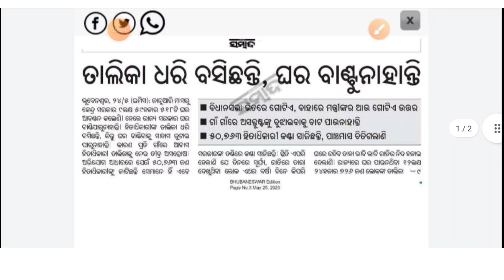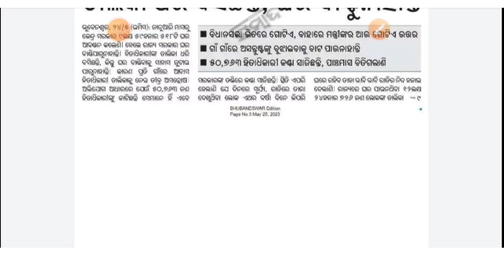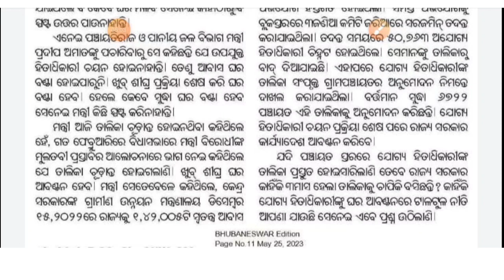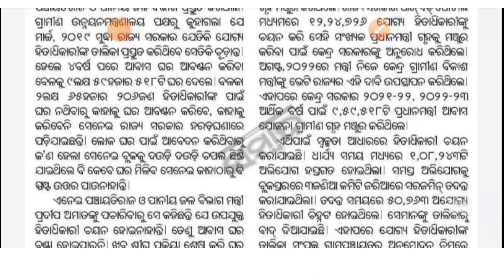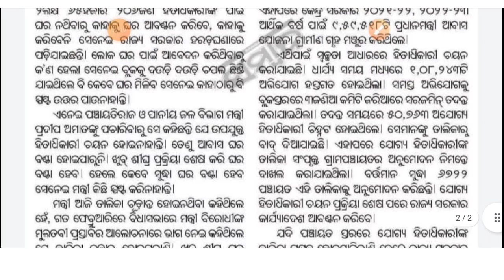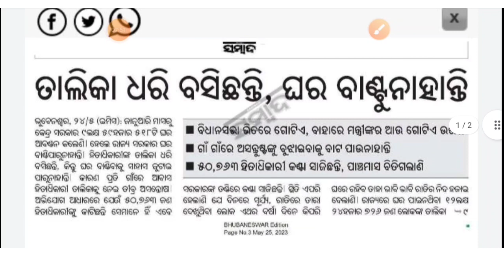Pradhan Mantri Awas Yojana Work Order Date || Pm Awas Yojana Big Update 2023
।। ଧନ୍ୟବାଦ୍।।

YOUR QUERY 🙏✅

Pm Awas Yojana work order date 2023

Pradhan Mantri Awas Yojana Big update 2023

pm Awas Yojana Grameen New List Odisha

pm Awas Yojana New beneficiary list 2023

Pm Awas Yojana Work Order 2023

Pradhan Mantri Awas Yojana online registration

how to online apply pm awas yojana

pm Awas Yojana Odisha Update

Pradhan Mantri Awas Yojana latest update

Pm Awas Yojana Work Order latest update

Pradhan Mantri Awas Yojana Grameen

Pm Awas Yojana Bank account update

pm Awas Yojana New Sanctioned list 2023

pm Awas Yojana house sanctioned list

ODISHA. 🏠🏠🏠🏠